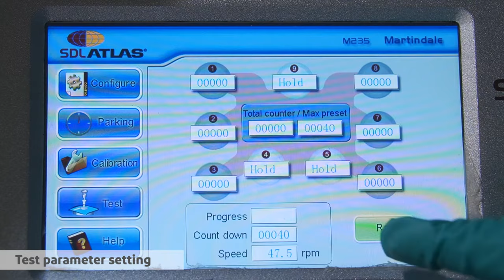Superior Durability of Tyvek® Fabric vs. MPF Fabric in Abrasion Resistance and Liquid Protection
Discover the Superior Durability of Tyvek® Fabric Compared to MPF Fabric in this Comparative Demo!
In this video, we present a comprehensive demo that examines the abrasion resistance and liquid protection capabilities of Tyvek® fabric and MPF fabric. Using the Marindate test method EN 530 Method 2, we carefully evaluate the performance of both materials under the same controlled conditions.
The results reveal that Tyvek® fabric maintains excellent liquid protection even after abrasion, whereas MPF fabric shows suboptimal performance.
The demo showcases the superior Tyvek® fabric durability and its ability to offer sustained fluid resistance.
Watch the video to see Tyvek® fabric's superior protective features in action!

DuPont™ SafeSPEC™ App - a comprehensive personal protective apparel selector tool. Test various hazard scenarios, review the updated permeation database, and choose the right PPE. Also, download the smart product catalog to get deeper product insights. Get ready to suit up!

*Features of Tyvek® Protective Solutions:*
Tear-resistant • Barrier against Hazardous Fine Particles • Lightweight • Breathable • Type 4, 5 & 6 Standards • Compliant • Comfortable Durable

*Versatile Applications of Tyvek® Protective Solutions* - • Spray Painting and Light Liquid Splashes • Controlled Environment and Cleanroom Contamination • Inherent Barrier Protection against Lead, Asbestos, and Mold • Protection against Dust and Non-hazardous Dry Particles • Chemical and Bioburden Protection • Healthcare Protection from Viral & Bacterial Diseases • Accident clean-up

*Tyvek® for PPE offers comfortable and durable protective garments, ensuring protection against various chemical threats and hazards, whether in cleanroom environments or during hazardous cleanups.*

*Tychem® properties encompass specialized garment features that provide superior protection against various hazardous substances, including chemicals, gases, and biological hazards.*

*Key Moments*
00:00 Introduction
00:03 Get the Facts Videos
00:06 Abrasion Resistance by Marindate test method EN 530 Method 2
00:13 Tyvek® fabric
00:20 MPF fabric
00:31 Testing both fabrics by using P240 sandpaper
00:33 Parameter Setting
00:42 Testing both fabrics
00:46 Tyvek® Fabric
00:49 MPF Fabric
01:04 Tyvek® Fabric
01:07 MPF Fabric
01:08 Tyvek® Fabric vs MPF Fabric
01:33 The Tyvek® Fabric Maintains liquid protection after abrasion
01:39 The MPF Fabric has poor liquid protection after abrasion